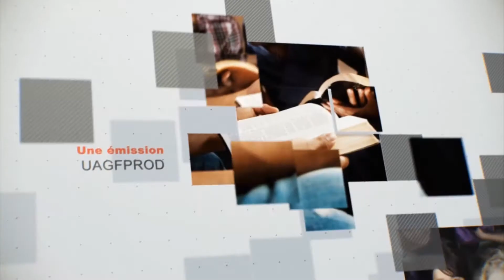Leçon 6 : Questionnaire JA, Dimanche 30 Avril 2017, Faire face à la souffrance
Remue-méninges

1°) Que signifie pour vous "souffrir pour le Christ" ? Pourquoi ?

2°) Avez-vous pris de mauvaises décisions au sujet de votre mariage ? Quel conseil la Bible donne-t-elle dans ces circonstances douloureuses ?

3°) Que faites-vous lorsque vous voyez une personne persécutée ? vous taisiez-vous ? L'aidez-vous ?

4°) Devriez-vous souffrir pour ne pas transgresser le sabbat ? De quelles ressources disposez-vous pour vous tirer de cette situation ?

5°) Nommez d'autres causes de la souffrance. Devrait-on chercher à souffrir le moins possible ?